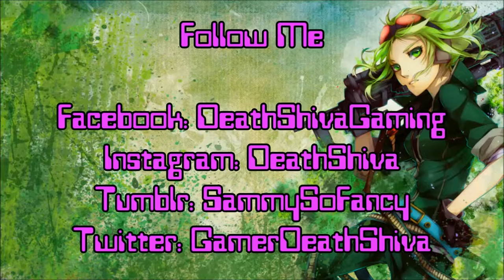BLACK FANG SOUL [FULL] - CyberConnect2's (CC2) Special EXE Ability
~ OPEN ME FOR LINKS & DETAILS ~

Please watch in 720p or 1080p and in theater or full-screen mode for best quality.